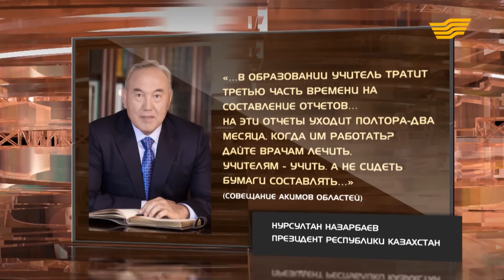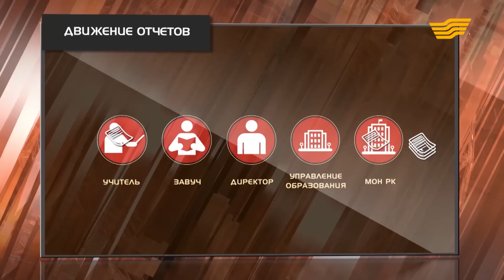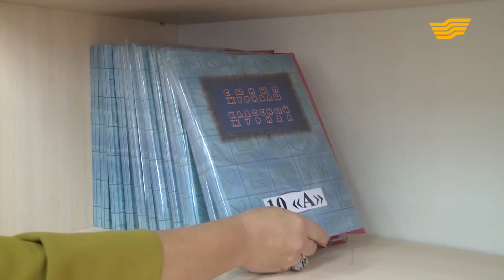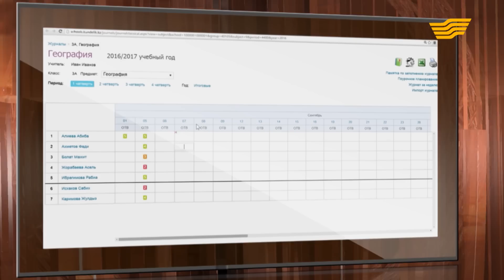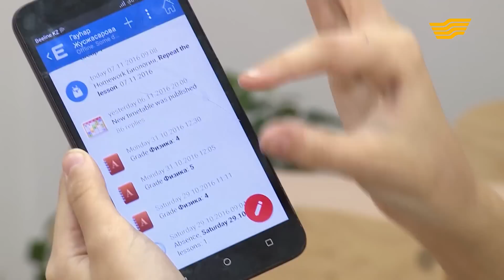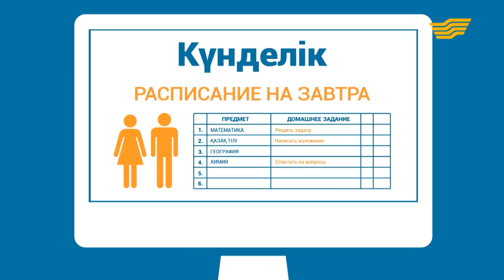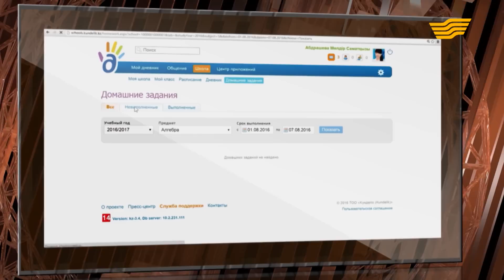«Bilim». 1 выпуск